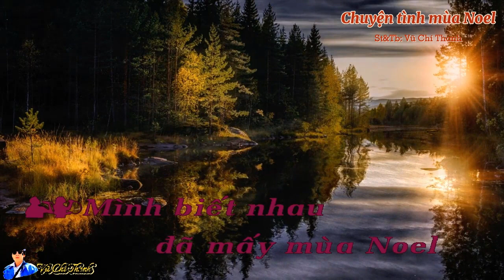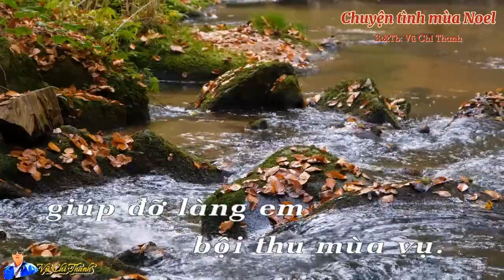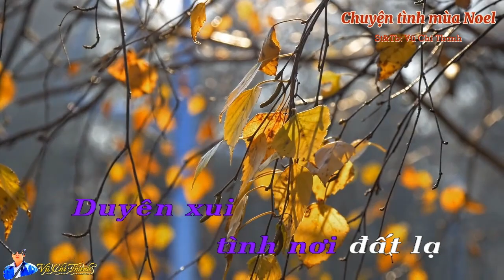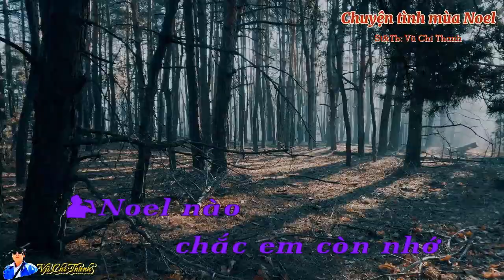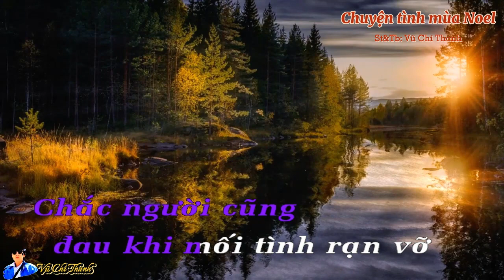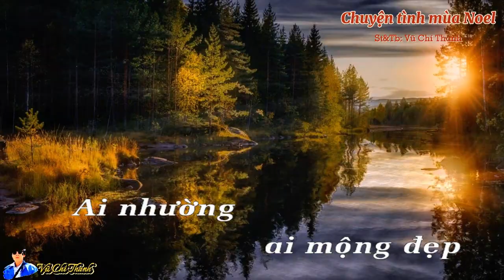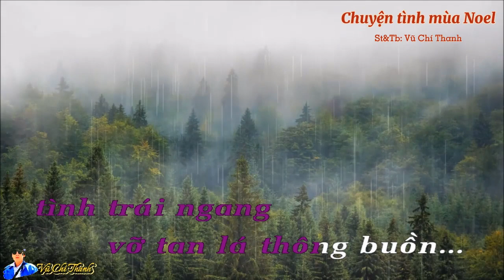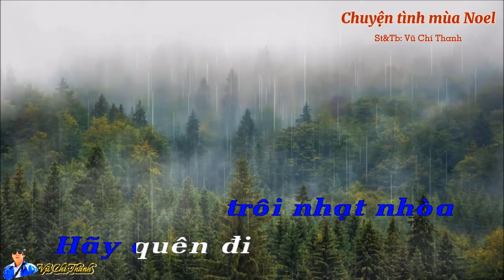Tân Cổ : CHUYỆN TÌNH MÙA NOEL/ St&Tb: Vũ Chí Thanh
Tân Cổ : CHUYỆN TÌNH MÙA NOEL
Chuyển thể bài thơ “Trả Em Về Chốn Xưa” trong tập thơ Tiếng Vọng Vô Thường-NXB Hội Nhà Văn TPHCM
CHUYỆN TÌNH MÙA NOEL
Nhạc
Xin trả em về với người xưa
Có tiếng thông reo lúc giao mùa
Mùa Noel lạnh người sưởi ấm
Nồng nàn xuân thắm mỗi chiều mưa
Mình biết nhau đã mấy mùa Noel
Và tiếng yêu vẫn chưa thốt môi mềm…
Mình quen nhau trong một chiều gió lộng  khi lá rừng thông úa nhàu lả tả chiếc lá nghiêng bay qua  bờ vai nhỏ cô gái lom khom nhặt  từng xác lá  rụng ven… rừng…
Phải chăng em ép lá thông khô vào trang mực tím thẹn thùng….
Nữ: Quê em đó mỗi năm vào mùa vụ, em gom lá thông già về rải luống hành tăm. Lá thông hiền hòa có ở trong thơ còn giúp đỡ làng em bội thu mùa vụ. Anh trai thị thành  lần đầu tới đây coi chừng lá thông gầy níu chân lữ khách…
Mái ai
Ai ngờ…chiều lá rụng
và vu vơ câu nói vô tình
thời gian  níu một ảnh hình
Vào xứ lạnh thông reo
Chuyện tình ngang trái gieo neo
Nỗi buồn cũng dài theo
Lá thông nâu xám  sang mùa
Chuyện tình thừa ở rừng thông
Mỗi mùa Noel đi qua
Gợi nhớ rừng thông già
Người con gái ngọc ngà
Ngự mãi ở trong tim
Duyên xui tình nơi đất lạ
Ta gặp nhau trong đêm thánh lạnh lùng
Câu 2
Mấy mùa Noel mấy mùa lá thông rụng tiếng yêu đương như chuông vẳng giấc miên trường…
Khoảng cách xa xôi đâu phải tại con đường…
Đêm giáo đường cho ta gần thêm chút nữa tay kề tay ánh mắt quyện vào nhau
Vậy mà rất cách xa nhau lời muốn ngỏ mà lời sao chưa dám ngỏ
Bên em còn có một người đời thêm chiếc bóng làm phai mờ chuyện rừng thông…
Văn Thiên Tường
Noel nào chắc em còn nhớ bên thánh đường bỡ ngỡ mắt nhìn sao
Mấy mùa lá thông rụng là mấy mùa ta ở bên… nhau….
Nhưng  nỗi niềm chồng chất ở tim đau…
Vẫn niềm riêng chưa tỏ…
Trong gió lạnh rừng thông
Vì bên ai đó có người chờ mong
Nên tiếng  thông reo càng thêm lạnh  đêm buồn
Chắc người cũng đau khi mối tình rạn vỡ
nỗi buồn chất nặng
Bao yêu thương người dành tặng cho người
Làm sao anh nỡ làm một kẻ vô tâm
Dẫu biết rằng mình cũng nặng yêu thương
Biết nhớ nhung khi vắng dạng xa hình
Nhưng chuyện tình yêu mấy ai đành chia sẻ
Ai nhường ai mộng đẹp
Vui người ta nhận bất hạnh về mình
Thôi thì đưa tiễn một cuộc tình
Vào sâu nơi dĩ vãng
Một cuộc tình ở rừng thông
Vọng Cổ 5
Nữ:
Người ấy chẳng phụ vong nhưng lòng em  khô lạnh, năm tháng bên nhau như trong ác mộng hương lửa yêu thương qua năm tháng đã phai nhòa…
Nguội lạnh yêu thương dù chung một mái nhà…
Chuyện của em mọi điều em biết việc của người em chẳng quan tâm.
Hai con người là hai chiếc bóng xa xăm còn ràng buộc nhau một vòng lễ giáo
Gặp anh trong một chiều lá rụng sao nhớ nhung đọng mãi ở tâm hồn…
Nhạc
Xin trả em về với người ta
Lòng buồn nhiều  lắm hởi người ơi
Mình biết nhau cũng đúng mùa noel
 tình trái ngang vỡ tan lá thông buồn...
Về vọng cổ
Mình gặp nhau vào mùa thông rụng lá
Nên tình chưa xanh đã vàng úa rụng ven đường…
Mùa Noel buồn rồi sẽ qua
Theo bóng thời gian trôi nhạt nhòa
Hãy quên đi buổi chiều lá rụng
mùa noel đôi mình
rồi cũng phôi phai